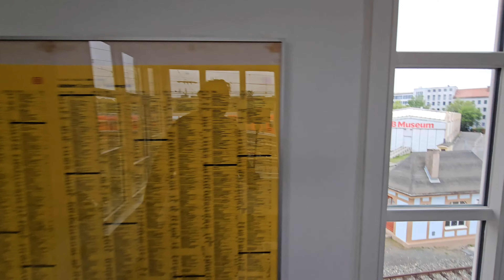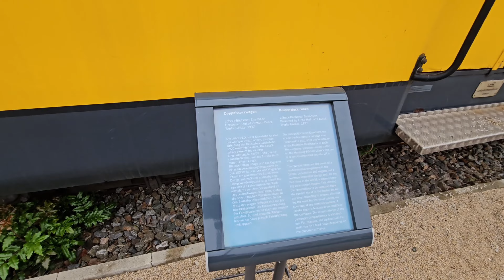DB Museum Nürnberg Deutsche Bahn Museum Nürnberg Halle 2 unterwegs mit Justus König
DB Museum Nürnberg Deutsche Bahn Museum Nürnberg Halle 2 unterwegs mit Justus König J.K 👑 der Abenteurer Der YouTuber aus Würzburg

DB Museum Nürnberg
Alt trifft Neu im DB-Museum Nürnberg

Im DB Museum wartet eine spannende Reise von den Anfängen der Eisenbahn in Deutschland bis in die Technik der Neuzeit. Die Fahrzeugsammlung zeigt mehr als 30 Prunkstücke der deutschen Geschichte der Eisenbahn. Für Kinder und Junggebliebene gibt es eine Eisenbahn-Erlebniswelt sowie eine Modellbahn.

DB Museum: Geschichte der Eisenbahn in Deutschland
Die Eisenbahn hat das Leben der Menschen nachhaltig verändert. In einem der ältesten technikgeschichtlichen Museen Europas können ihre Entwicklung sowie ihr Einfluss auf Mensch und Industrie hautnah nacherlebt werden. Das Firmenmuseum der Deutschen Bahn AG ist das älteste Eisenbahnmuseum Deutschlands und besitzt die größte Sammlung an historischen Fahrzeugen.

Das Eisenbahnmuseum zum Anfassen
Spielerisch vermittelt das DB Museum Technik und Geschichte der Eisenbahn. Ein Fahrsimulator und eine filmische Fahrt im Führerstand zeigen die Arbeit der Lokführer, in Erlebnisbereichen werden Tunnelbau, Signale oder Gütertransport vermittelt. Eine besondere Attraktion ist die Modellbahn, auf der während der Vorführungen mehr als 30 Züge durch die Landschaften und Siedlungen reisen.

Fahrzeugsammlung: Vom Adler über die Dampflok bis zum ICE
Legenden der Eisenbahngeschichte sorgen im DB Museum für leuchtende Augen. Der prunkvolle Hofzug Ludwigs II. oder die älteste, in Deutschland erhaltene Dampflok Nordgau zeigen, wie die Menschen im 19. Jahrhundert mit der Eisenbahn reisten. Auch ein Nachbau des legendären Adler Nürnberg Fürth ist zu bestaunen, der ersten Dampflok, die regelmäßig in Deutschland fuhr.

Instergram:
Indiana Jones der Abenteurer

Justus der Abenteurer 13
justusderabenteurer13